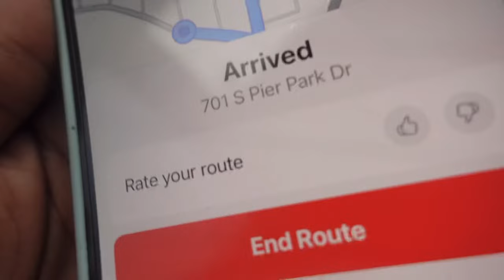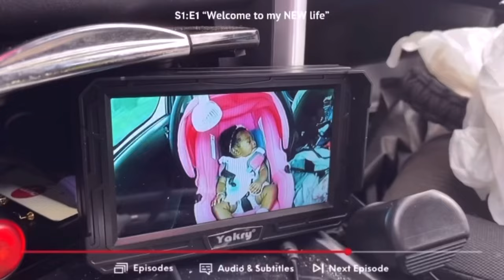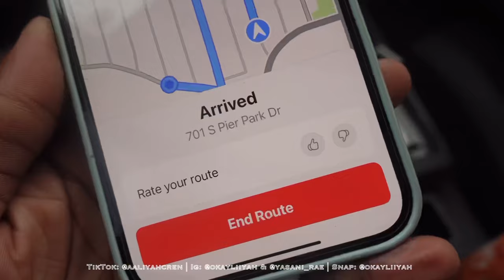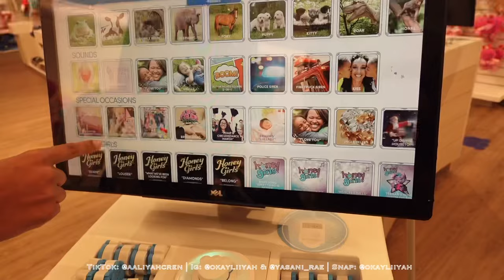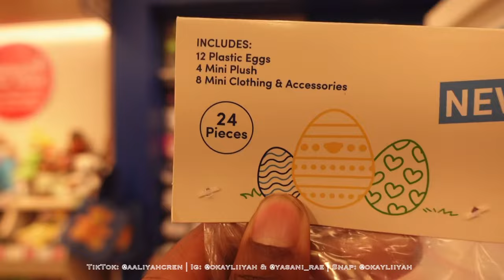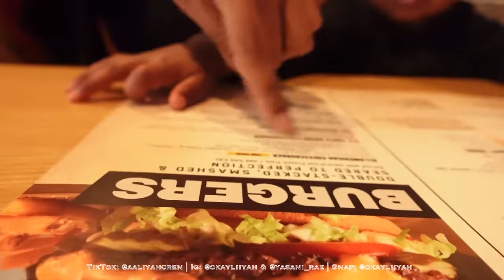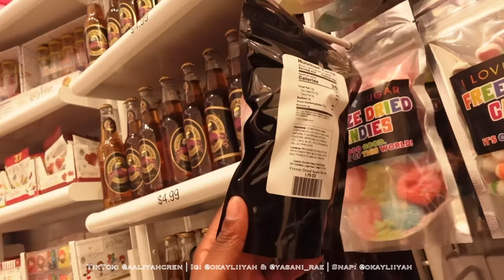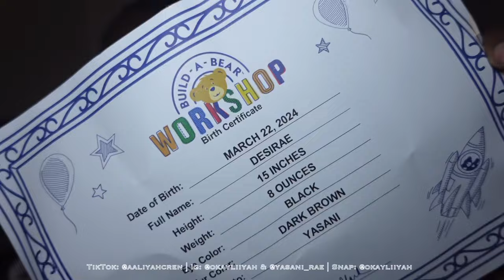BABY’S SURPRISE 1st BDAY TRIP 🎉 to PANAMA CITY BEACH | Mommy date @ Build-A-Bear (Super Cute**)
talk me ;)
•📷: Okayliiyah
•👻: okayliiyah

(NOT LOOKING FOR Management or Engagement help)

Full name: Aaliyah Crenshaw
Age: 21
Live: Florida
Birthday: Aug 10 (Leo)
Film & Edit: Sony zv 1 // VLLO